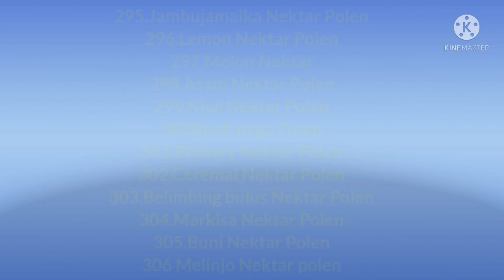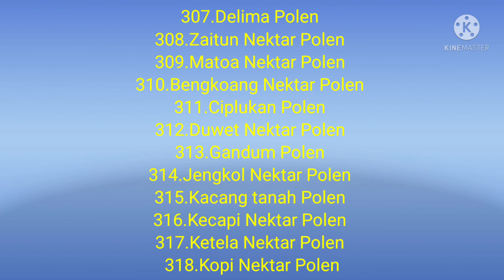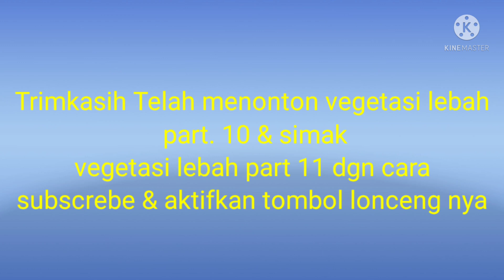Vegetasi Lebah Tabel Vegetasi lebah Part.10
Vegetasi Lebah Tabel Vegetasi lebah Part.10 tabel vegetasi lebah menjelaskan tentang isi kandunga yg terdpat pada bunga di antarnya nektar polen